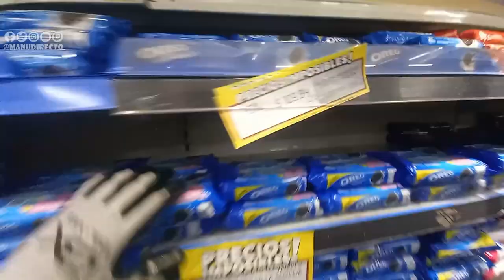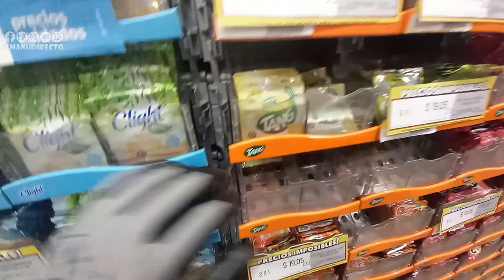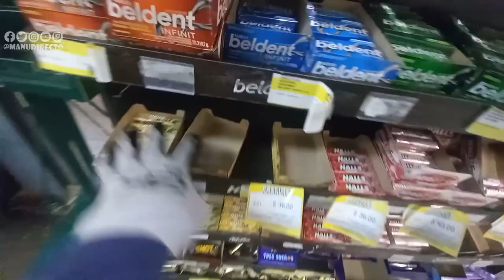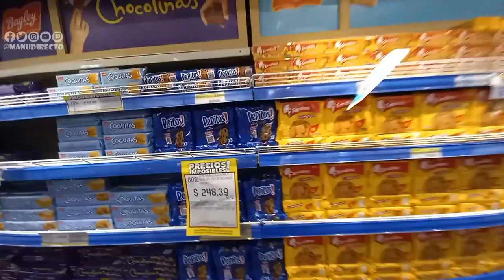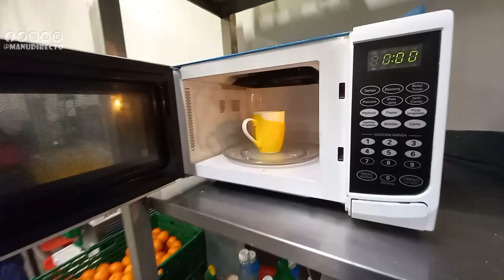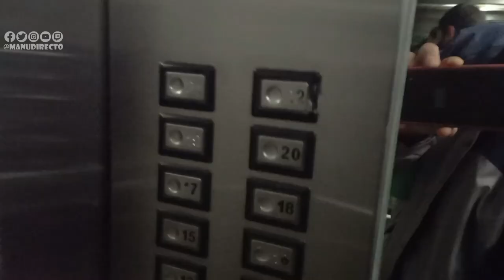Un día de Trabajo en Supermercado Argentino | ManuDirecto.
Soy un trabajador nivel dios 2022 🤣, ¿Seria este el mejor trabajo?

👑 AAAABRAAZOOS!